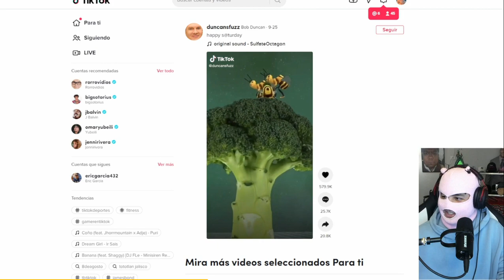XD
💎🐀COPYRIGHT💎🐀

El Contenido que se sube en este canal NO es de mi propiedad todos los derechos son reservados a sus respectivos creadores